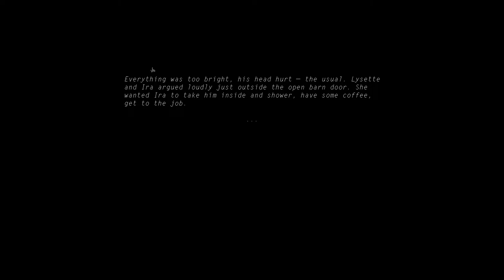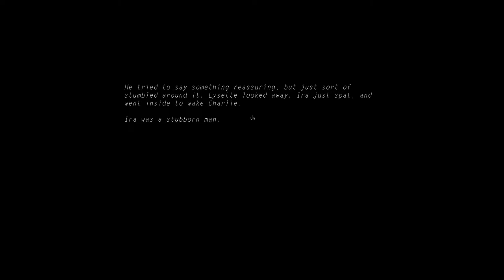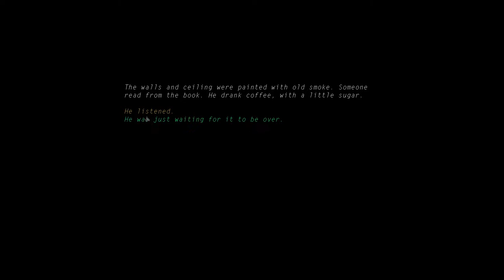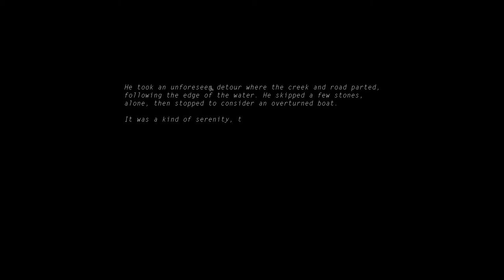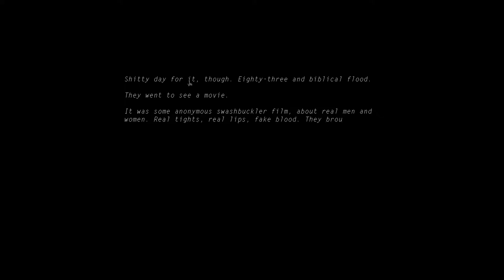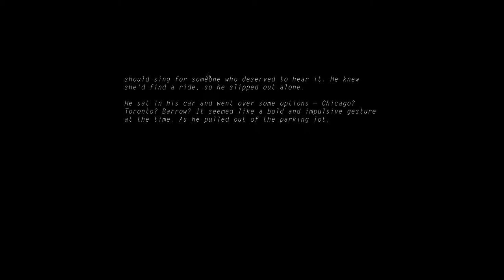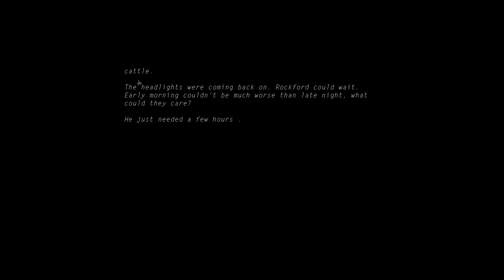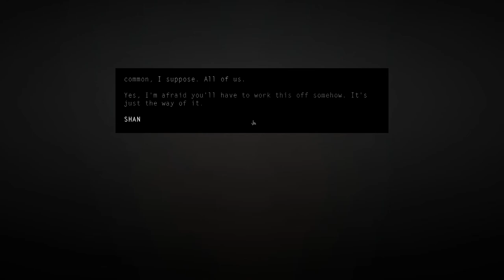Kentucky Route Zero (Ep. 12 – The Strangers Pt. 3)